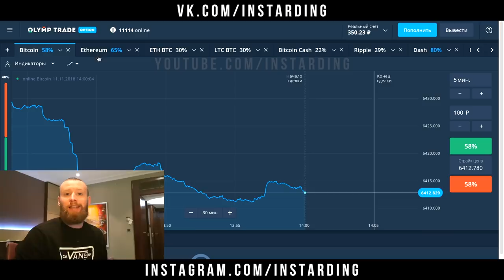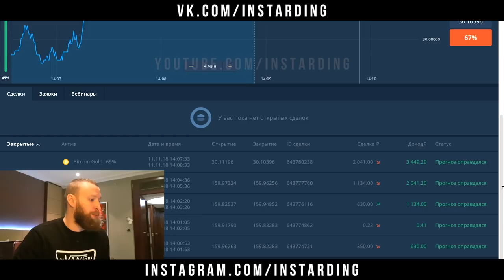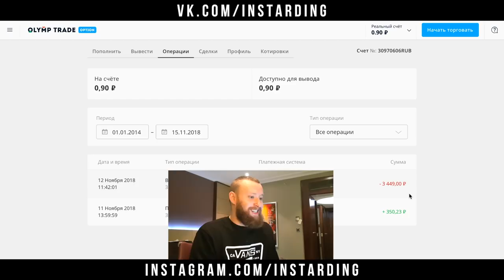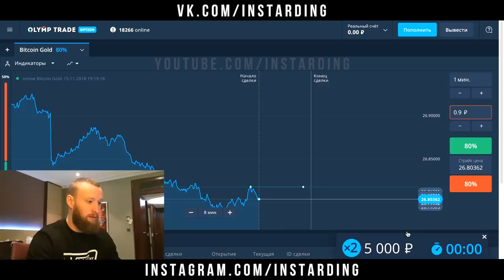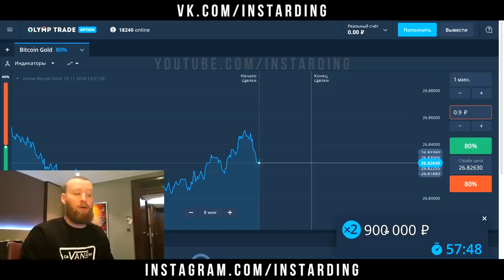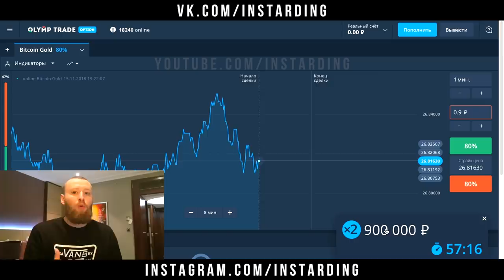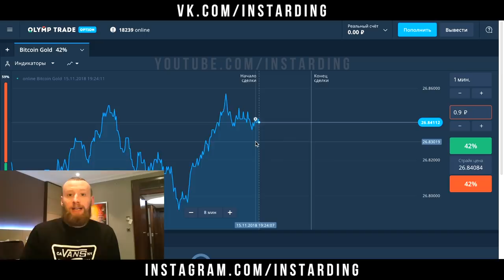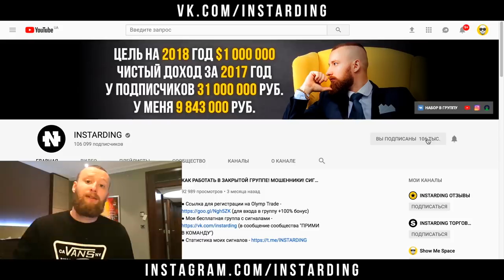OLYMP TRADE C 350 РУБЛЕЙ! КАК РАЗОГНАТЬ ДЕПОЗИТ В 10 РАЗ НА ОЛИМП ТРЕЙД!